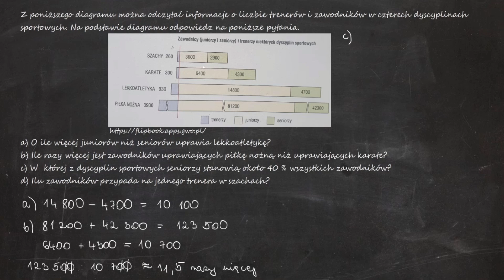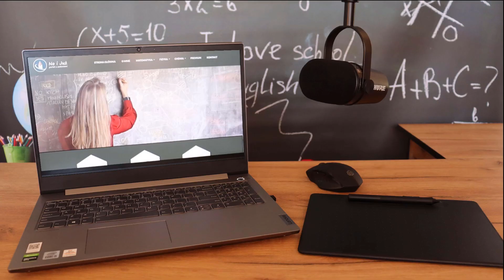Z poniższego diagramu można odczytać informacje o liczbie trenerów i zawodników w czterech...